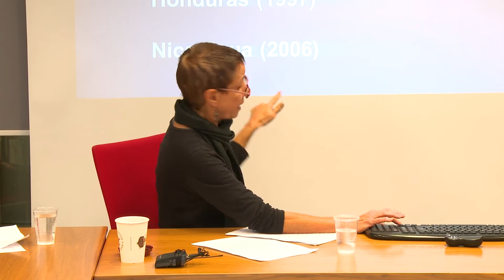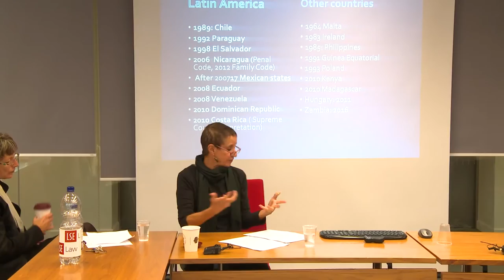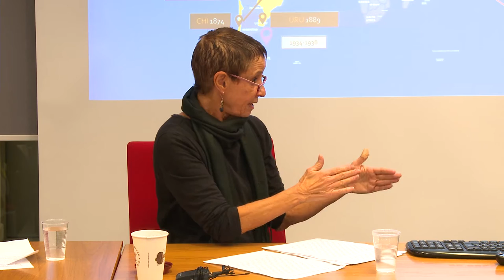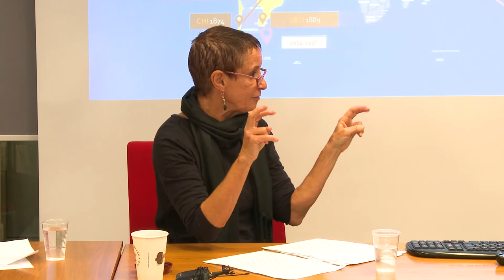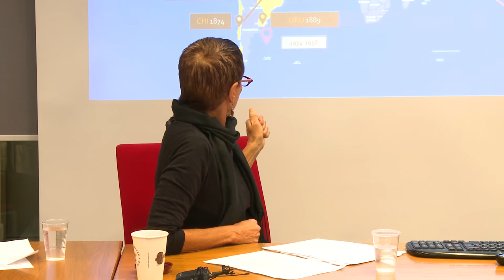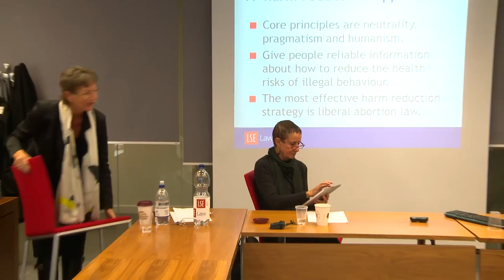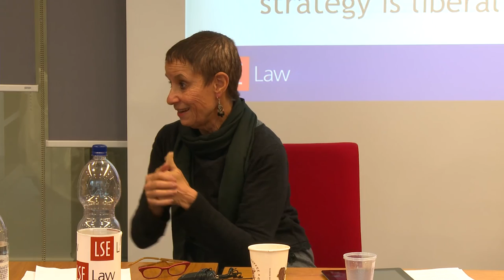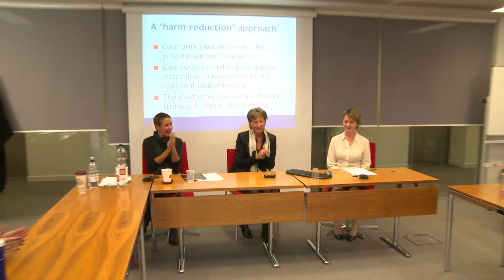Abortion Frontlines: the Latin American Context - Professor Sonia Corrêa and Professor Emily Jackson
In this informal lunchtime seminar, Professor Sonia Corrêa presented a short paper on recent developments in abortion law and policy in Latin America and Professor Emily Jackson (LSE Law) discussed the public health implications of DIY abortion.

Recorded on Thursday 13 October 2016 at the LSE Law.